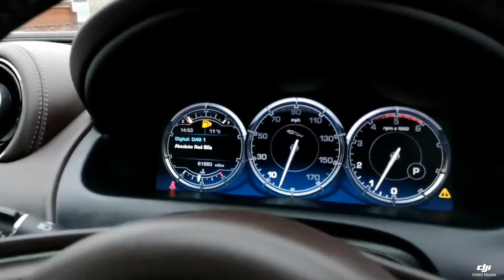Think Cars - Jaguar XJ OE12MXV